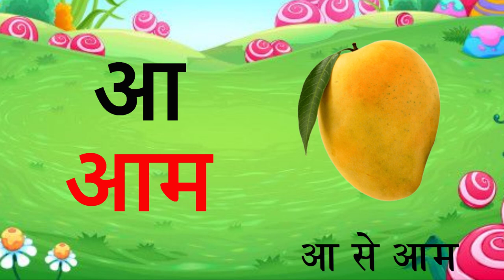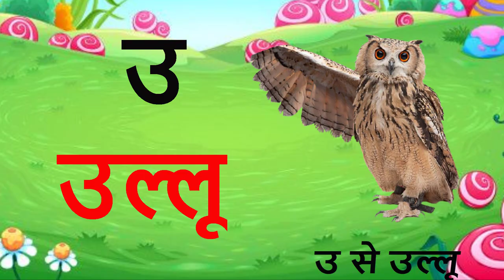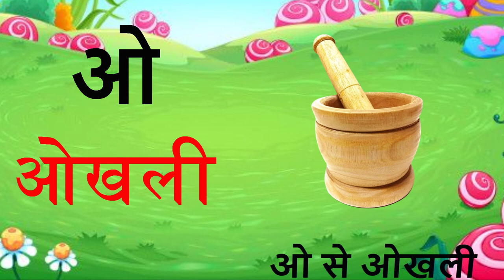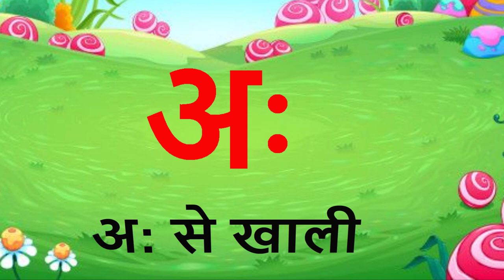क से कबूतर, ख से खरगोश, हिंदी वर्णमाला,क ख ग, अ आ इ ई, K se kabutar, Hindivarnamalaand pictures